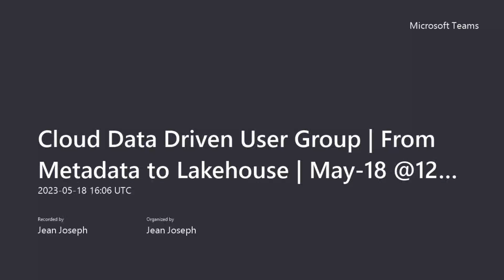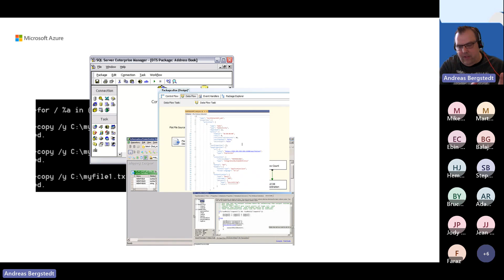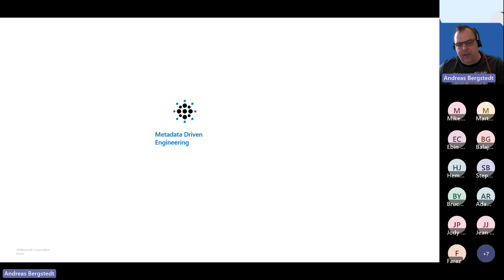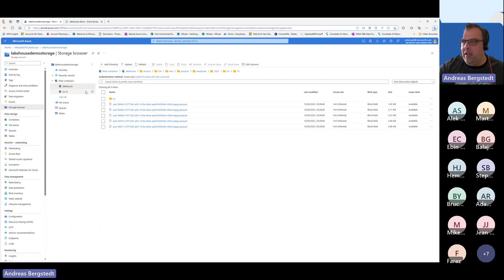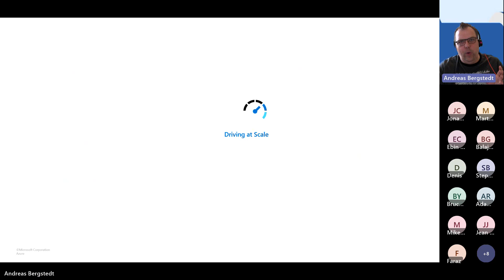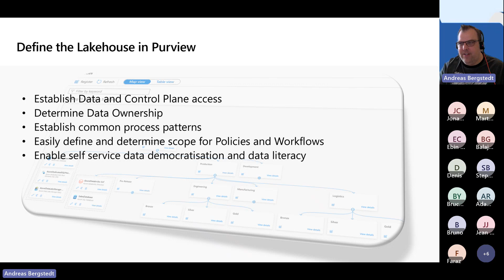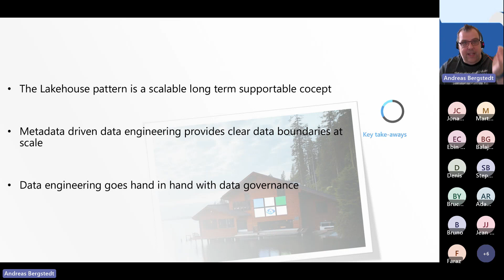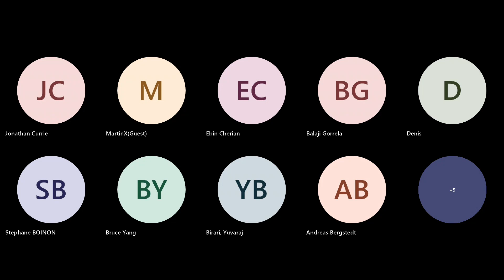From Metadata to Lakehouse - Andreas Bergstedt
Presentation title: From Metadata to Lakehouse - Andreas Bergstedt

Abstract:

In this session we explore how to build out a metadata driven framework to deliver a lake house architecture using Azure Synapse Analytics.

We will explore:

-Pipelines

-Lake Database Concepts

-Data lake and Lake House best practices

-Realtime analytics patterns with ADX